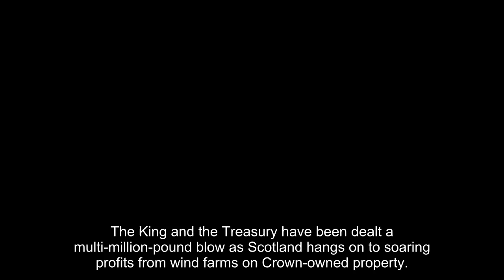King Charles dealt multi-million-pound blow as Scotland rakes in profits from Crown Estate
The King and the Treasury have been dealt a multi-million-pound blow as Scotland hangs on to soaring profits from wind farms on Crown-owned property.

Its devolved government raked in £60million profits over five years from the Crown Estate Scotland.

An even bigger windfall is in prospect for the estate and the SNP-led administration, with the potential for billions of pounds of investment in floating offshore wind farms.

But the Treasury in London does not currently have plans to raise the £6million it deducts each year from overall funding to reflect the transfer of Crown Estate income to the Holyrood regime.

The Crown Estate is owned by the monarch but they do not control it and the profits have been surrendered by every ruler since 1760 in return for a taxpayer-funded grant.

The £6million charge was the Crown Estate Scotland profit in the final year before devolution but that sum has since grown to £15.7million in 2021-22 – the most recent figures published.

Meanwhile, the value of the Crown Estate Scotland, which owns the seabed to 12 nautical miles out and half the foreshore, grew by 25 per cent last year to £568.2million. Its profits are meant to impact how the Royal Family is funded.

The monarch is given a sum equal to 25 per cent of the profits of the Crown Estate in England, Wales, and Northern Ireland. Until 2017 the Scottish profits were also included.

The monarch would have received £15million more since then if Crown Estate Scotland’s £60million profits were still included in the formula.

The prospect of money being “lost” led to a controversy in 2015 when Sir Alan Reid,